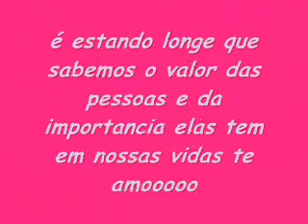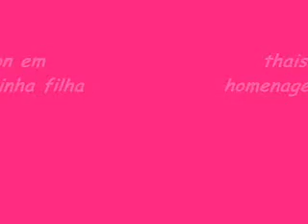nicole fashion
esse video é para minha filha que amo mtooooooooooooooo